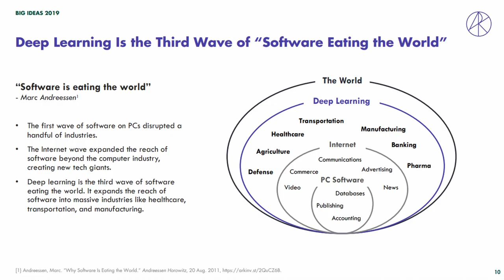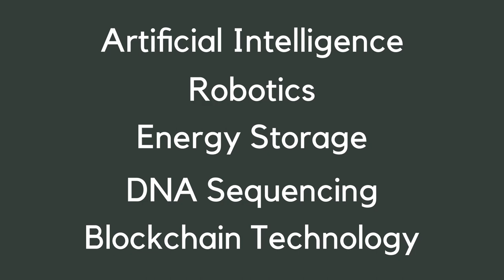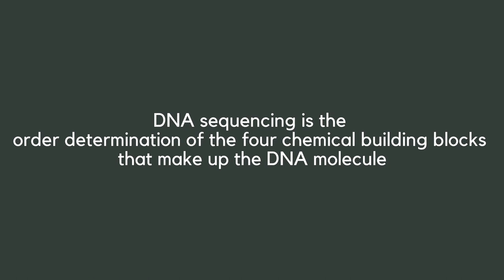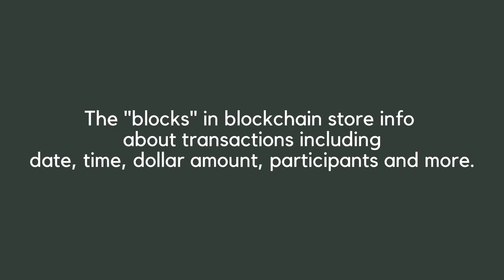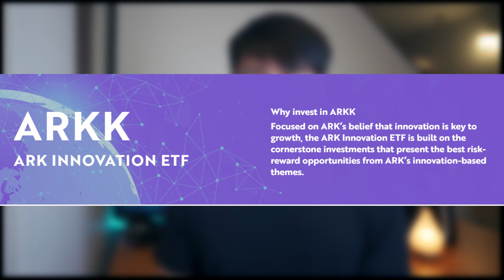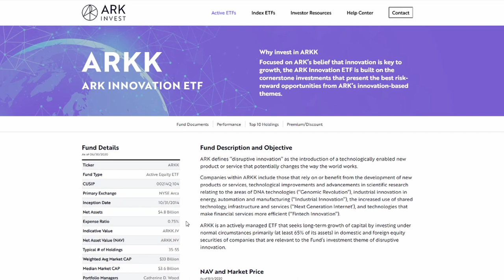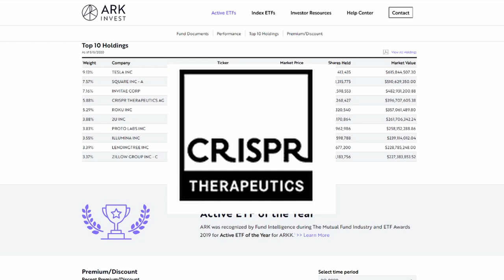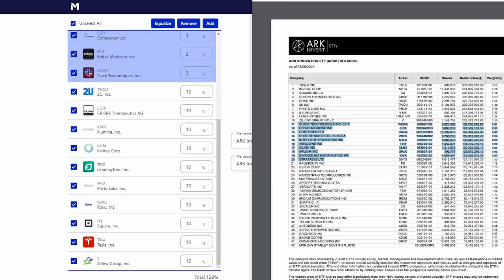AI ENGINEER EXPLAINS ARK ETFs (HIGH GROWTH)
If you want to invest in disruptive innovation, then ARK ETFs may be just for you. ARK Invest, led by Cathie Wood, specializes in emerging technologies that will revolutionize the world. Think of Tesla, electric/autonomous vehicles, artificial intelligence and blockchain technology. In this video I break down who ARK Invest is, their investing strategy and why they're worth investing in.

We'll also discuss what is an ETF, compare ARK ETFs with the S&P 500, and dive into the the 5 ARK ETFs. If you like high growth stocks or innovation stocks with high potential, consider investing in the ETFs offered by Ark Invest.

0:00 What is ARK Invest
3:03 ARK Investing Strategy
10:05 ARK ETFs
13:13 Top 10 Holdings of ARKK
15:31 Final Thoughts

▼ ▽ Below are products I personally use and recommend
Webull for investing analytics + if you deposit $100 you get two free stocks one of which is between $12 - $1400!

Favorite credit card, savings account, camera gear + more!

I'm Sean, a data scientist who helps beginner investors dominate their personal finances. Join the famiLei and start living a more rewarding, intentional and vibrant life.